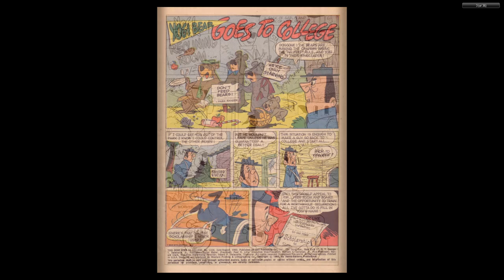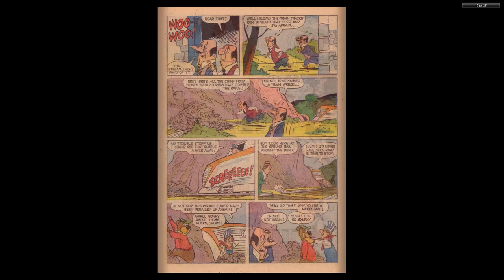Hanna-Barbera - Four Color Comics #1104 Yogi Bear